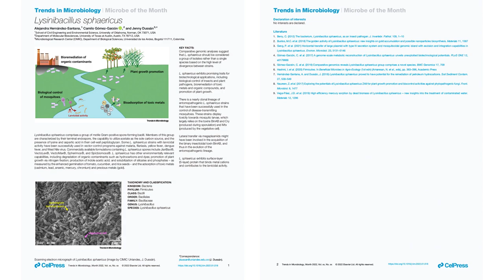¿Una bacteria que elimina mosquitos, degrada petróleo, absorbe metales y hace crecer las plantas?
Conoce el Lysinibacillus sphaericus, reconocido recientemente como microorganismo del mes en la revista científica Trends in Microbiology, por su versatilidad metabólica y aplicabilidad en diferentes ambientes, como agua, tierra, suelos contaminados o con deficiencia de nutrientes. Un proyecto de investigación liderado por la profesora Jenny Dussan, de nuestro Departamento de Ciencias Biológicas y directora del Centro de Investigaciones Microbiológicas CIMIC.